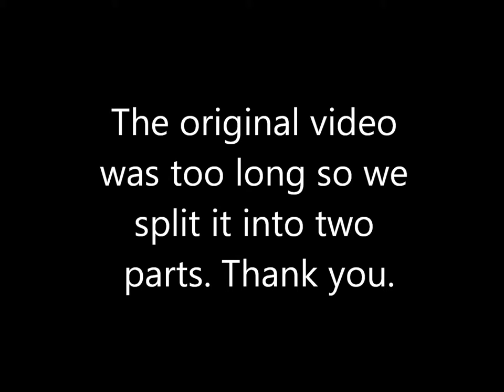Ncaa 15 Dynasty Mode Marshall Thundering Herd Episode 2 Part 1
In this series I will take over the reigns of The Marshall Thundering Herd football program. As I try to rise them pack up to the powerhouse it was in the Pennington-Leftwich days.